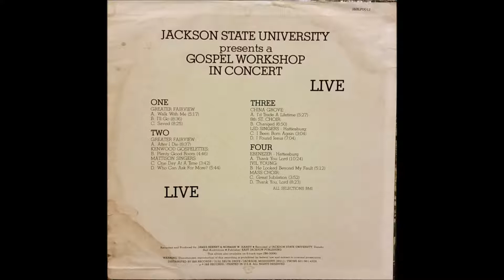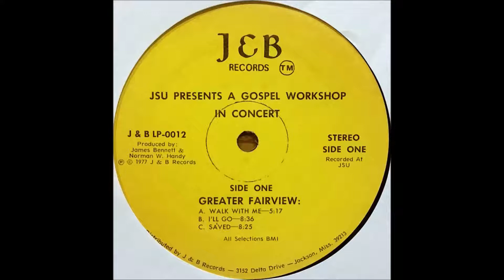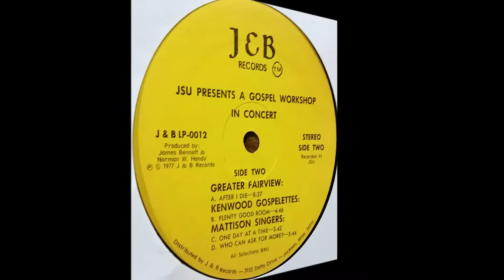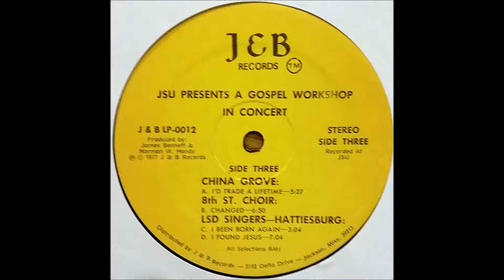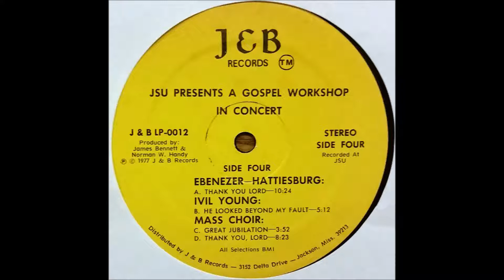I'll Go (1977) The Greater Fairview Young People's Choir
track A2 on Jackson State University Presents A Gospel Workshop In Concert (J&B 0012)